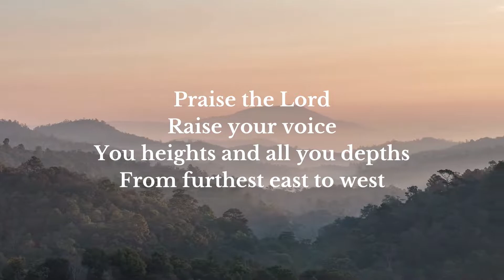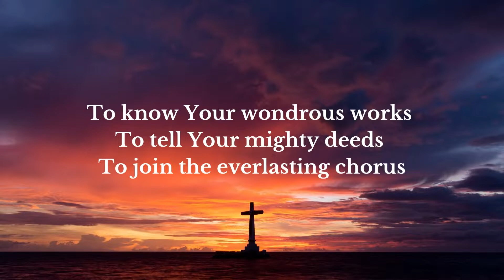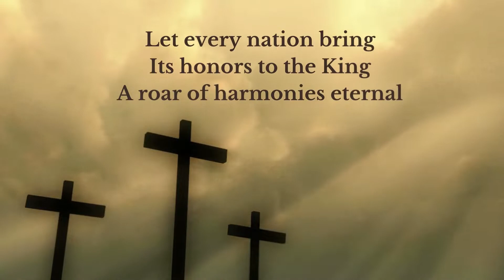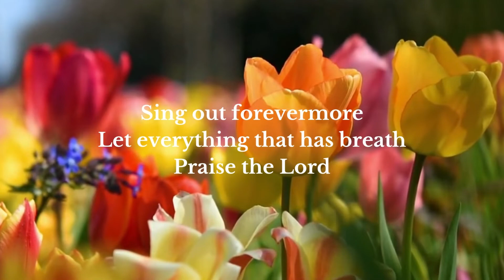Psalm 150 [Praise the Lord] - Live from Sing! '21- Keith & Kristyn Getty, Matt Papa, Matt Boswell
Lyrics:
You made the starry hosts
You traced the mountain peaks
You paint the evening sky with wonders
The earth, it is Your throne
From desert to the sea
All nature testifies Your splendor

Sing His greatness
All creation
You heights and all you depths
From furthest east to west

You reached into the dust
In love, Your Spirit breathed
You formed us in Your very likeness
To know Your wondrous works
To tell Your mighty deeds
To join the everlasting chorus

Sing His greatness
All creation

Let symphonies resound
Let drums and choirs ring out
All heaven hear the sound of worship
Let every nation bring
Its honors to the King
A roar of harmonies eternal

Sing His greatness
All creation
You distant burning stars

All creatures near and far
From sky to sea to shore
Sing out forevermore

Songwriters: Matt Boswell / Matt Papa